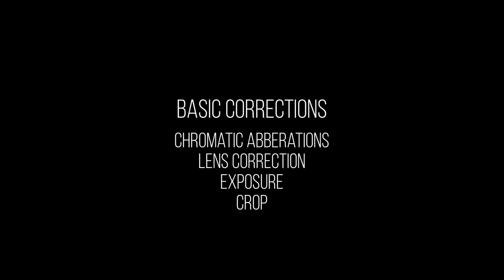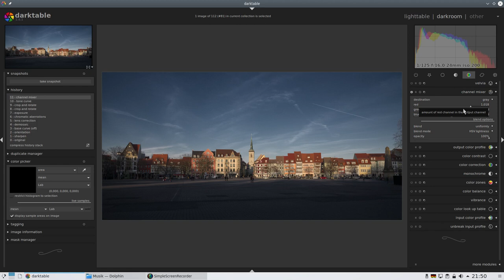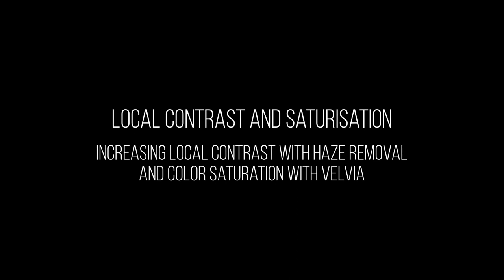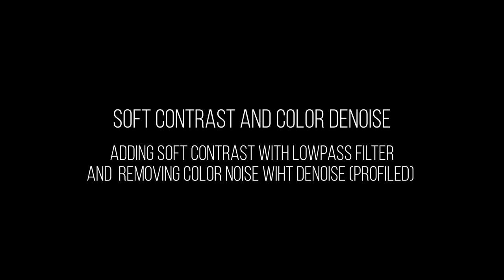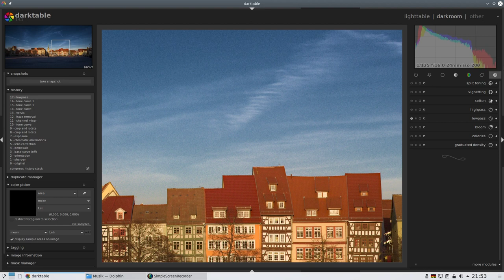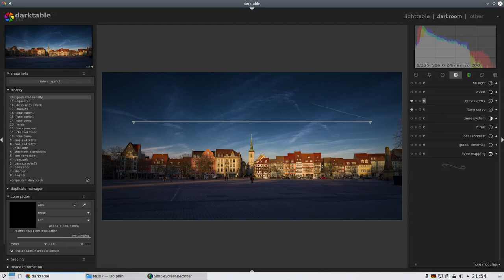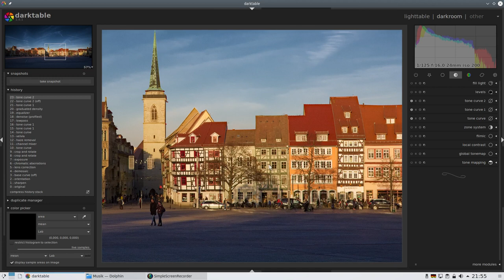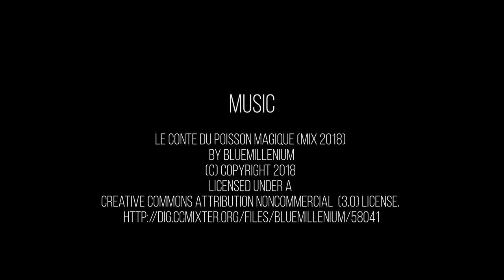Editing moments with darktable 2.6.1 Episode 3: Deep blue sky